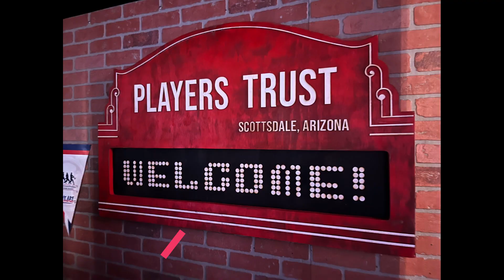iCG Pay in 2022: Year in Review – What Was iCG Pay Up To?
2022 was a fun-filled and packed year for iCG Pay!

From conferences across the nation to football games to the MLBPA to company parties, our iCGPayTeam kept busy and had fun!

iCG Pay brings together the best of both ACH and Credit Card Processing into consolidated payment gateways and technology solutions. We offer a variety of integrated payment processing technologies to promote seamless integration advantages, enhanced business processes, streamlined cash-flows, and data rich reporting options.